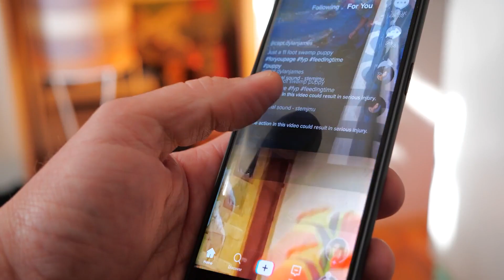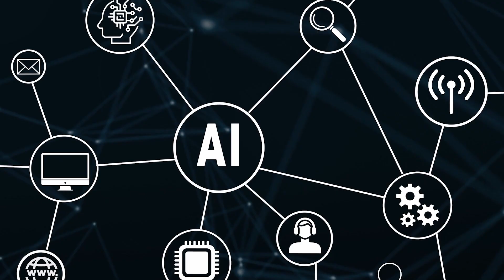AI is Watching You: The Shocking Truth About Privacy in 2025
Is AI eroding your privacy? From facial recognition to smart speakers listening in, artificial intelligence is tracking more than you realize. This video exposes the 3 biggest AI privacy threats—facial surveillance, smart device spying, and behavioral tracking—and reveals how your data is being stored, sold, and even misused.

🔍 Key Takeaways:

Facial recognition is already used in real-time surveillance (China, UK police).
Smart devices like Alexa & Roomba collect more data than you think.
Behavioral tracking can predict your mood—just from how you scroll.
Bias & accountability issues mean AI mistakes could cost you.

⚠️ By 2026, AI could automate 60% of surveillance—unless we act now. Should companies need consent audits before accessing your data?